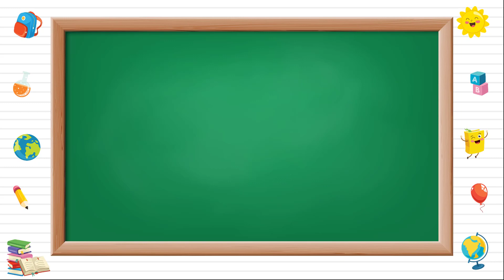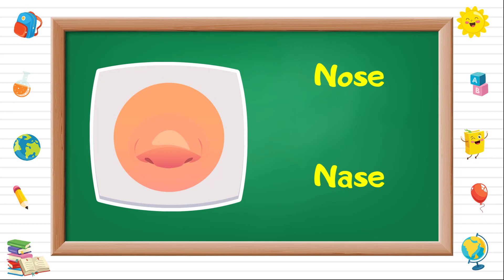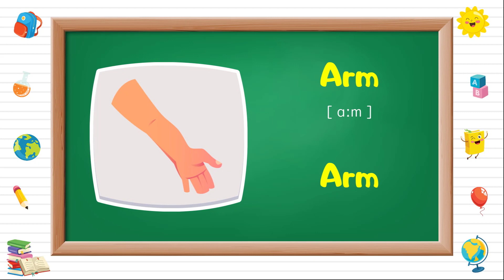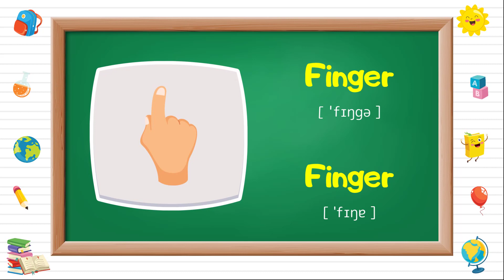Learn Parts of the Body in German Language for Beginners.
Learn German names of the Parts of the Body for beginners with our illustrated English-German dictionary.
If you're interested in learning German, then this video is for you! In this lesson, we'll be learning how to say the basics of the Parts of the Body in German language
It is a great way to start learning German, whether you are a beginner or an intermediate level student. With this video, you will be able to understand and speak basic German phrases, making your learning process easier!

✅ How to say in German language:
0:00 Parts of the body in german
0:13 Head in german
0:32 Eye in german
0:50 Eyebrow in german
1:09 Nose in german
1:27 Mouth in german
1:46 Lips in german
2:04 Tongue in german
2:23 Ear in german
2:41 Arm in german
3:00 Hand in german
3:18 Finger in german
3:37 Leg in german
3:55 Foot in german